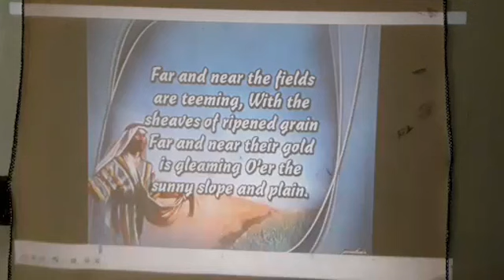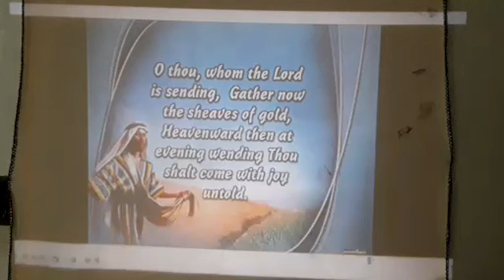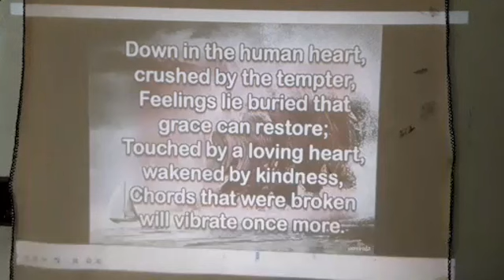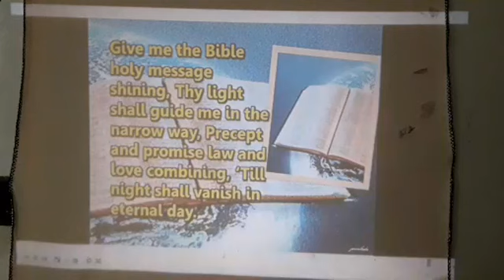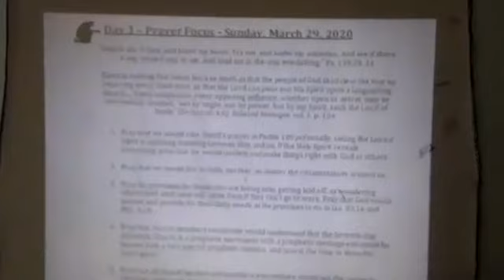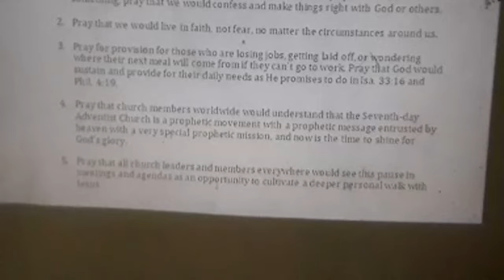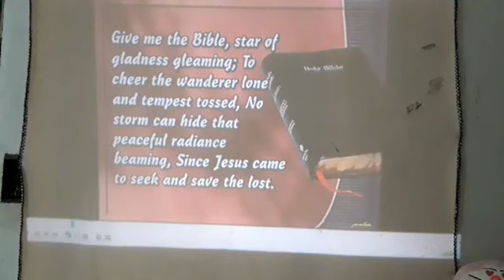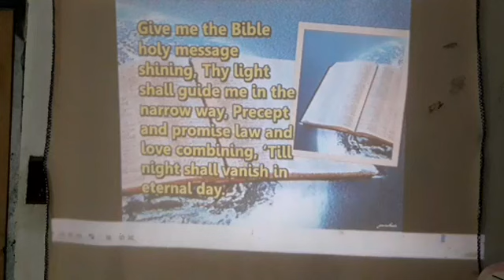23 Evening Worship Mar 29, 2020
Sabbath School Lesson: Ang Buhay na Salita ng Diyos
100 Days of Prayer-3rd Night